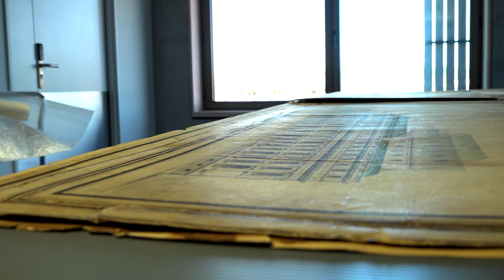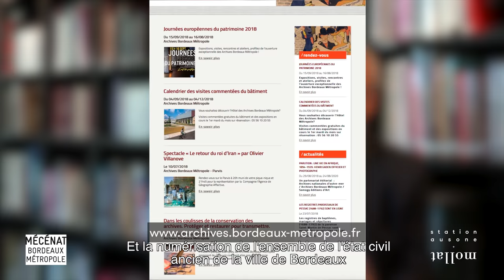Restauration des Archives Bordeaux Métropole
Les Archives Bordeaux Métropole, en partenariat avec dartagnans.fr, lancent un appel aux dons pour la restauration du recueil des dessins du Grand-Théâtre de Bordeaux.
Participez à la restauration de ce trésor d’archives du 18 octobre au 1er décembre 2018 sur dartagnans.fr